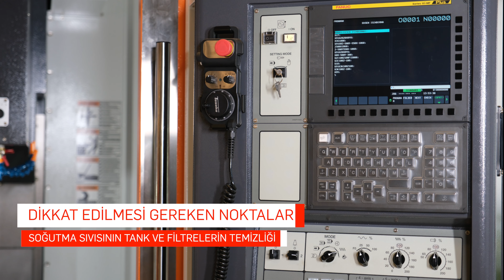Operatör Sorumluluğundaki Günlük Bakım | GNC Akademi | GNC Makina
GNC Akademi olarak, her hafta yeni eğitim videolarımızı sizlerle buluşturuyoruz! Serimizin yeni videosu ‘’Kızak Yağlama Pompasının, Tankının ve Filtresinin Temizliği ” bölümü sizlerle.

Daha fazla bilgi için @gncakademi